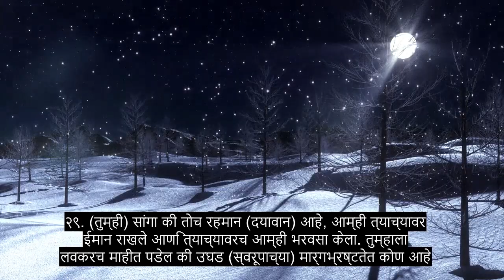अध्याय 67 सार्वभौमत्व, अत्यंत हृदय सुखदायक कुरान पठण, 90+ भाषा उपशीर्षके